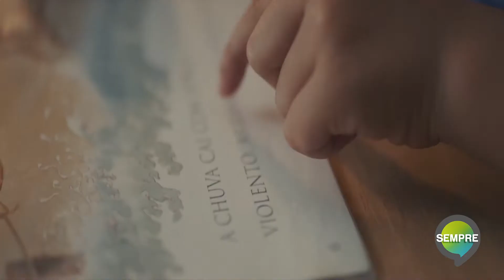Number one Vilas do Atlântico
O seu curso de Inglês em Lauro de Freitas